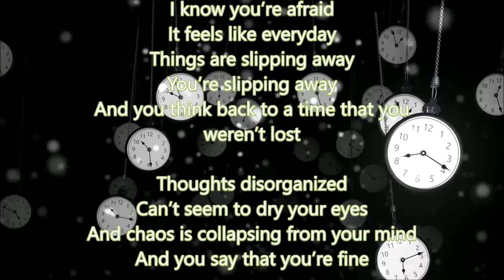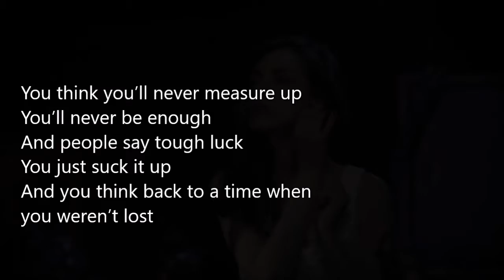Leonell Cassio - Out of Time (ft. Lily Hain) - [Vlog No Copyright Music]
Vlog Rizz Tecc Music is a secure YouTube channel dedicated to promote vlog no copyright music, royalty-free music and creative commons music for content creators.

Our YouTube cannel is dedicated to promoting music of all genres. Here you will mainly find royalty-free music for content creators. We are supporting and discovering new artists and unique genres for you. Our channel offers you background music for your YouTube videos, vlogs, games, tutorials, image collages, montages, podcasts, intros, outros, etc. I hope you enjoy the content on this channel.

🔑 You are free to use this song in any of your videos or social networks., But you must include the following in your video description (Copy and Paste):

Leonell Cassio - Out of Time (ft. Lily Hain)
Leonell Cassio - Out of Time (ft. Lily Hain)  is published under a Creative Commons license.
Music promoted by Vlog Rizz Tecc Music  (Link del video)

🎵 Track Info:
Title: Out of Time (ft. Lily Hain) by Leonell Cassio

🎬 More Free Music Vlog Rizz Tecc Music